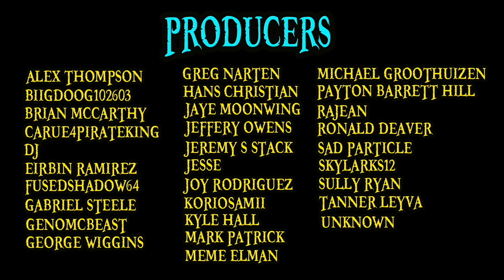Kyoko Kirigiri Explained | Danganronpa 101